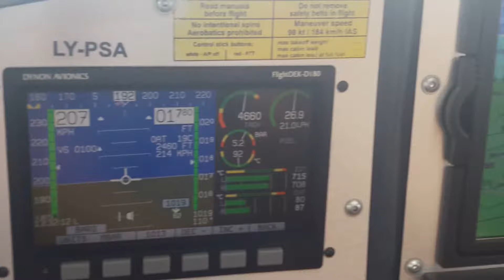Chasing Rider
CTLS flight following MD3 Rider